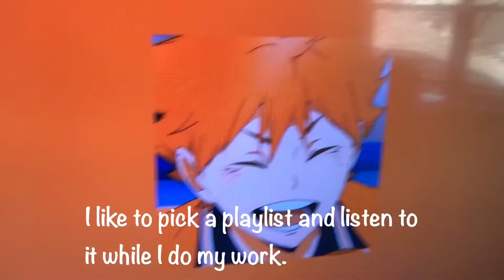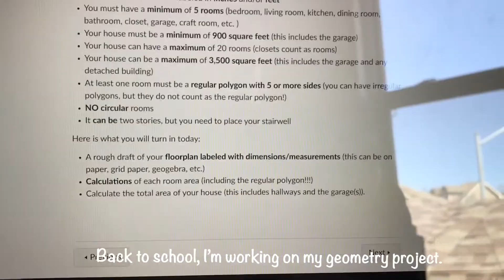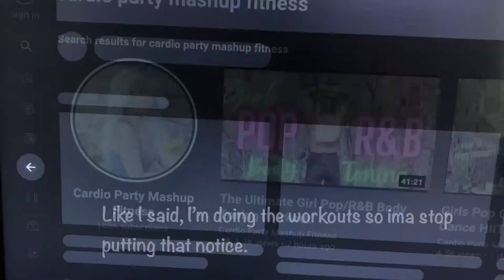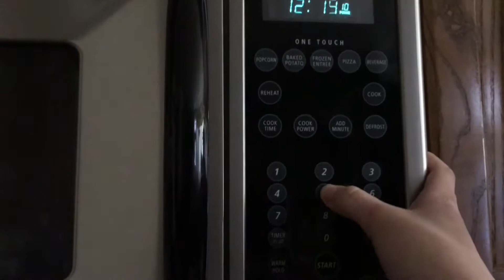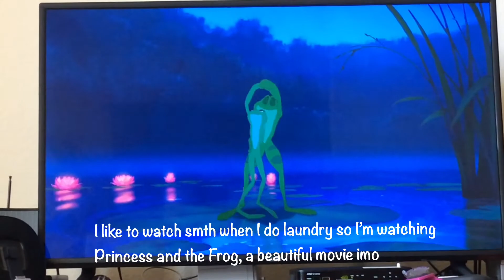attempted aesthetic vlog (ramen🍜, kitties, anime, work)✨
I might do more vlog type videos if I’m not too lazy :/

Credits:

Music in video:
Sunroom by Driftmob Orchestra

Days of the week slide references:
Monday- Kade (from Down To Earth on Webtoons), Langa (from Sk8 The Infinity anime)
Tuesday- Kagura (from Gintama anime), Camilla (from Brass & Sass on Webtoons)
Wednesday- Blank Hunter Tester(forgot his name lol) (from City of Blank on Webtoons), Hori and Miyamura (from Horimiya anime)
Thursday- Edamura (from Great Pretender anime), Avery (from Love Me Knot on Webtoons)
Friday- Dae (from Lost In Translation on Webtoons), Gintoki (from Gintama anime)
Saturday- Suho (from True Beauty on Webtoons), Killua (from HunterxHunter anime)
Sunday- Kae (from Kiss Him Not Me anime), Snailords OC

Other references:
Gintama

End card:
(Top left) Kanna from Miss Kobayashi Dragon Maid anime
(Top right) Leo from The Doctors Are Out webtoon
(Bottom left) Wisteria from Aerial Magic webtoon
(Bottom right) Haruhi from Ouran High School Host Club anime